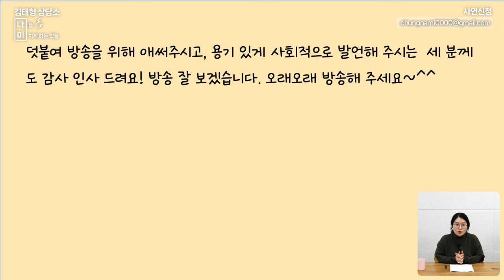민주당을 평생 지지하지만 윤석열을 옹호하는 아버지 [나미 사연분석]